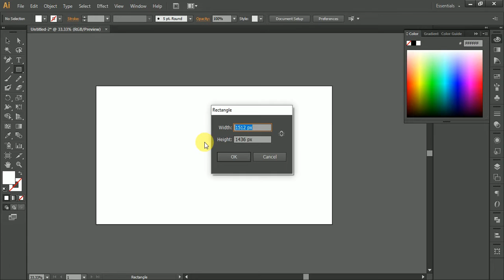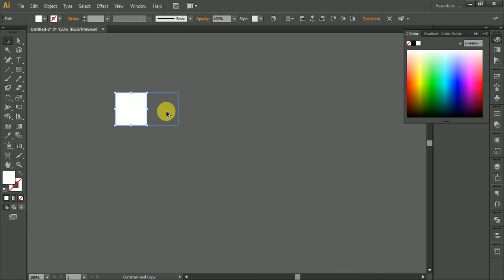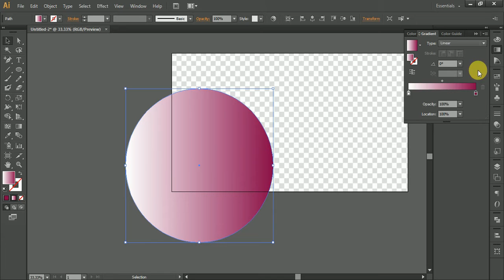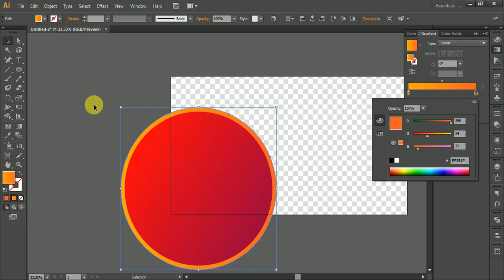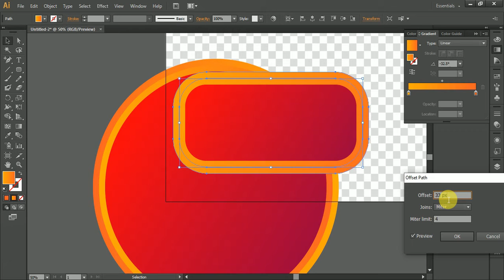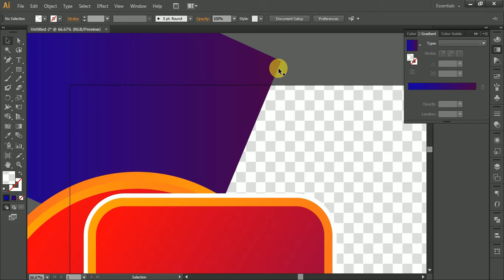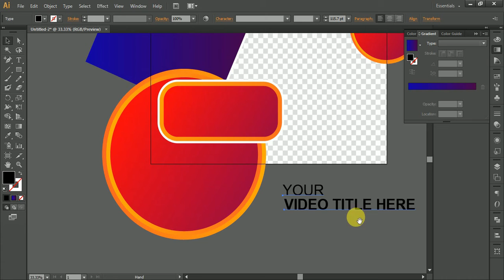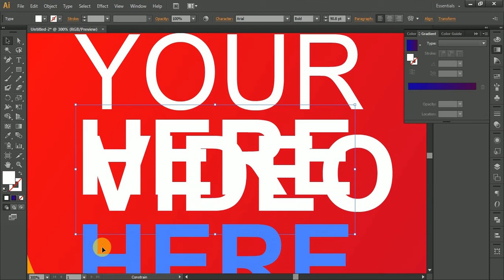How to design a Video thumbnail for your social media content in adobe illustrator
Welcome again to our graphics design Tutorial channel. A graphics design tutorial channel where you can learn many tips and tricks in graphics design and it's a free design learning youtube channel. We share our graphics design work process video that we do for our client.
Here in this graphics design learning video, we will show you " How to design a Video thumbnail for your social media content in adobe illustrator

I this Star Icon I made for my adobe stock upload for celebrating graphics design materials. Many people ask me "how I can make a golden star icon? also, some people ask how can i make golden colors in adobe illustrator?, this video can help both of them. For making this star icon I have used Adobe_Illustrator software and the tools I have used are: B;land_Tools Gradient_Tools Shape_Builder_Tools and Star_Tools so those people who want to learn to use these tools this graphics design video tutorial is also for them.

Thanks